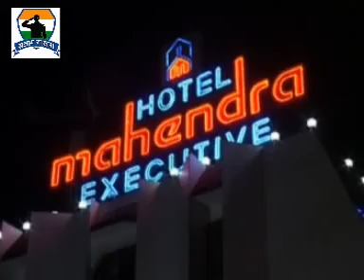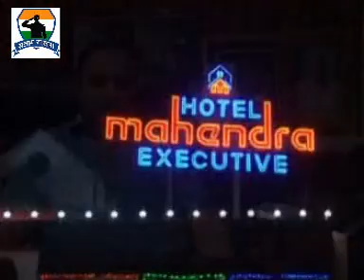Salam Satara Part 3 Hindavi School